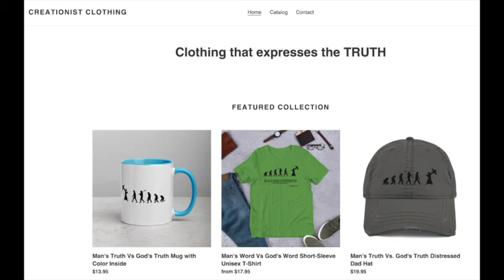Radio podcast; The Bones are Contested - Human Evolution & the Fossil Record falsified by Dr Sanford